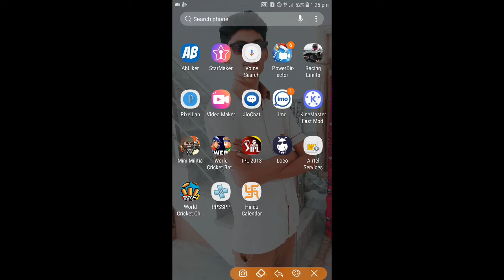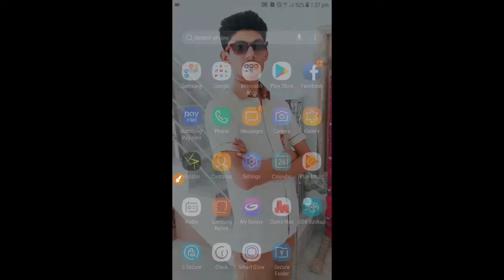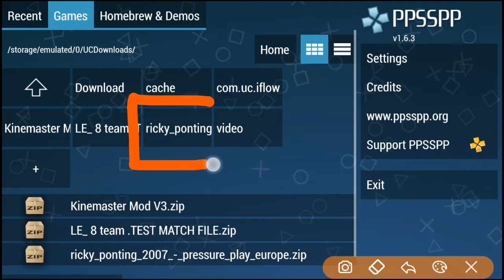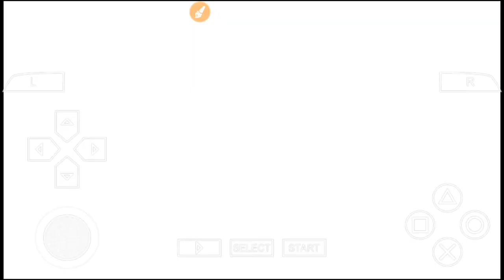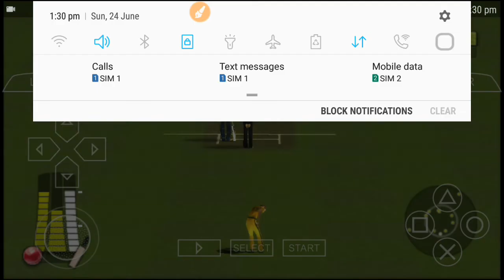how to download don bradman cricket 17in android version|how to download ricky ponting game android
GAME LINK👇👍

WORKING